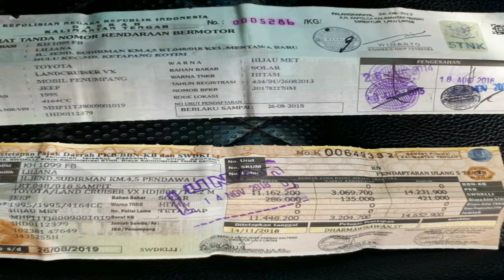For sale. Landcruiser VX 1995. Pajak on. Silahkan japri om bos.